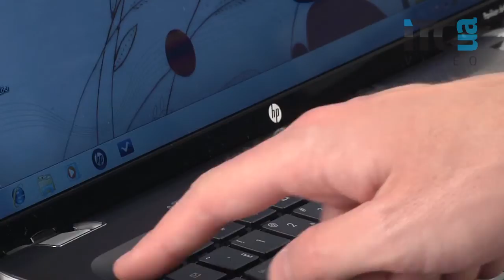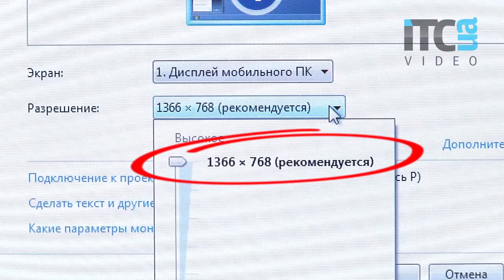Обзор HP Pavilion DV6 3000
Видеообзор 15,6-дюймового ноутбука для дома HP Pavilion DV6 3000. Сравнить цены